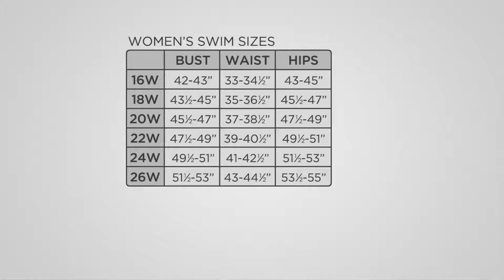DreamShaper by Miraclesuit Shelby Tankini Swimsuit on QVC